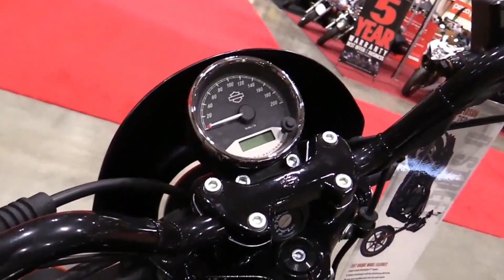Harley Davidson Street 750 , THE COOLEST MOTORCYCLE